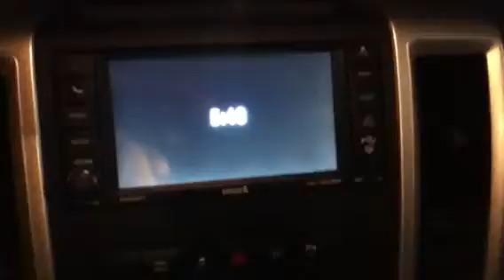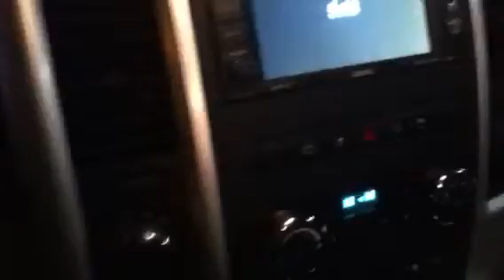Edmonton Mazda Dealer | 2012 Dodge Ram Sport | L.A Mazda